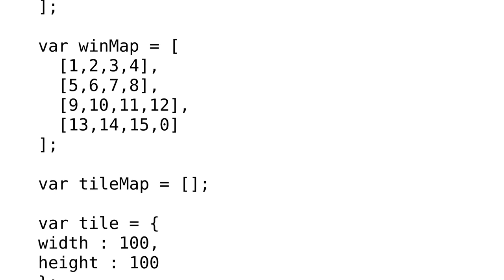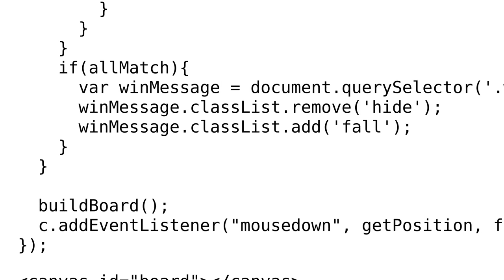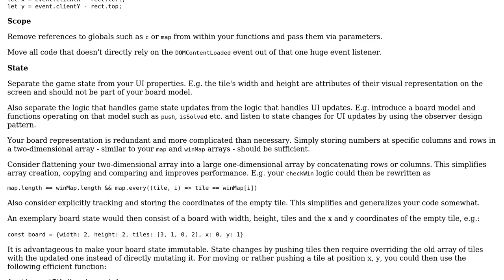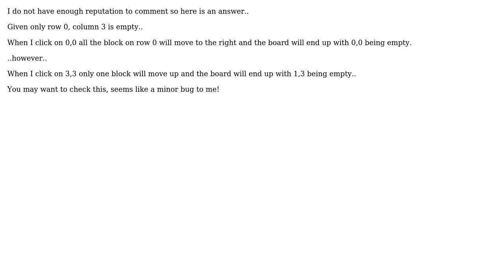First HTML5 Canvas Game Puzzle 15 (2 Solutions!!)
First HTML5 Canvas Game Puzzle 15

With thanks & praise to God, and with thanks to the many people who have made this project possible! | Content (except music & images) licensed under CC BY-SA | Music | Images & others | With thanks to user le_m user Koray Tugay user John Garcia user 200_success and the Stack Exchange Network Trademarks are property of their respective owners. You are responsible for your own actions.